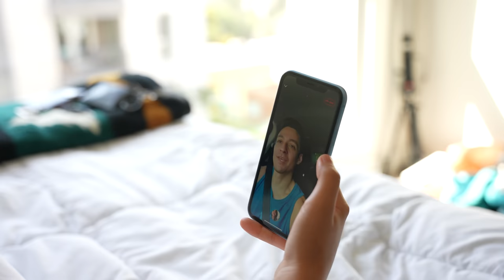Mother FAT SHAMES TEENAGE Daughter!!!!